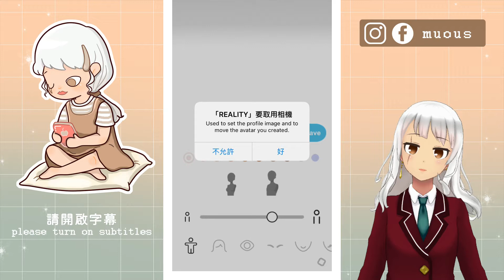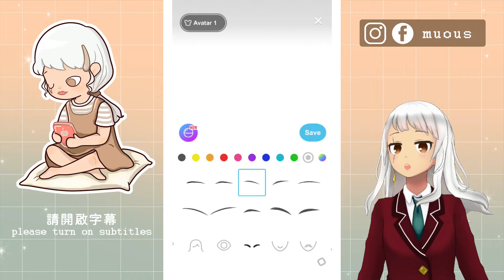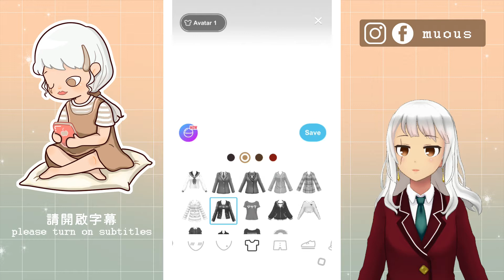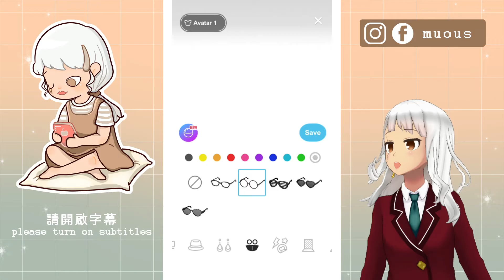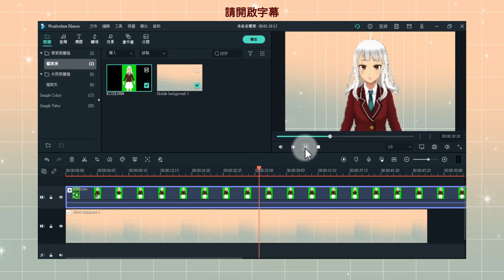5分鐘製作 VTuber？Reality 免費虛擬偶像App教學！如何綠幕去背加入影片？Avatar Live Streaming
今天來分享一個自製虛擬YouTuber的手機應用程式，ios和android都可以用。